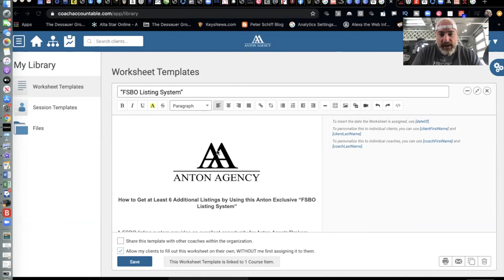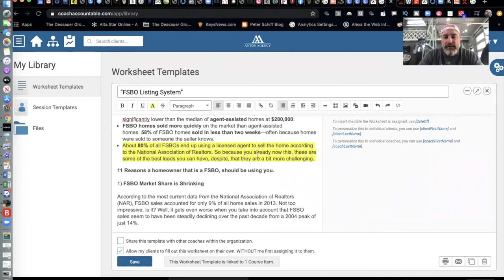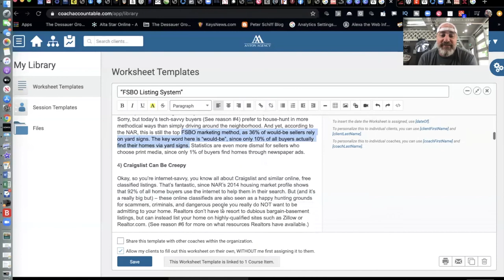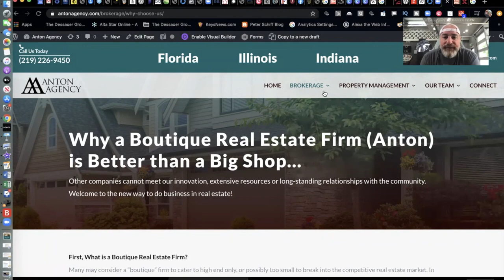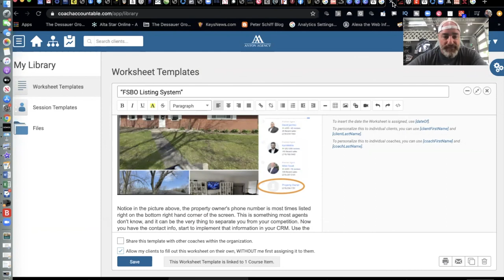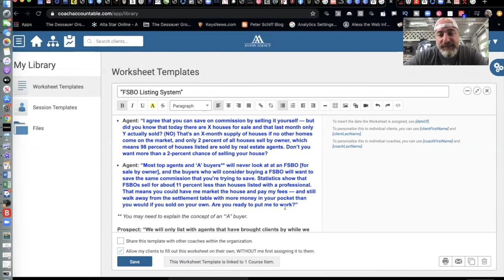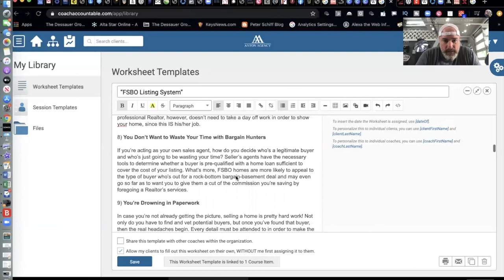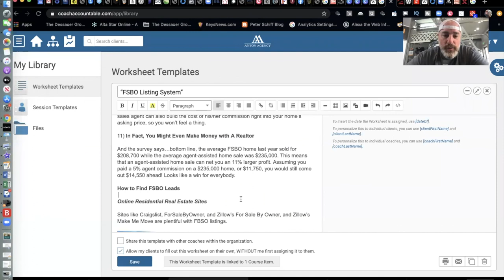AB Blueprint Training: The Best FSBO System for Agents